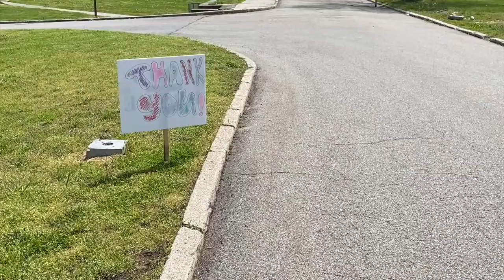Sen. Pete Harckham | Peekskill Food Collection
Sen. Pete Harckham held a food collection at Peekskill High School May 16, 2020. Food and monetary donations were made to Caring for the Hungry and Homeless of Peekskill.